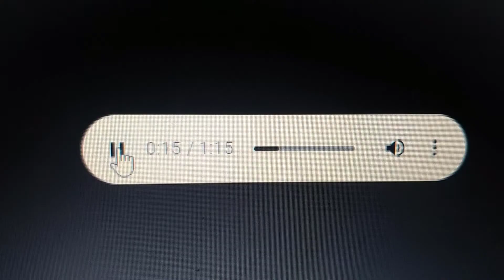HACCP TRAINING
Book your HACCP refresher or full training today.
Hazard Analysis Critical Control Point training